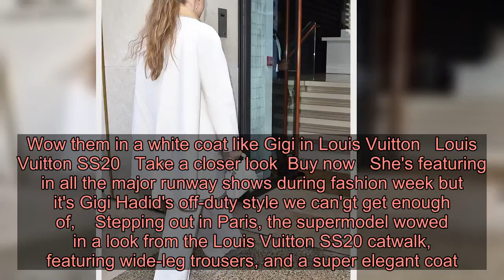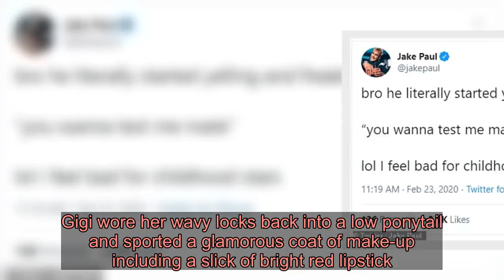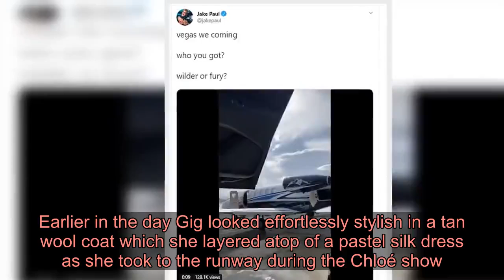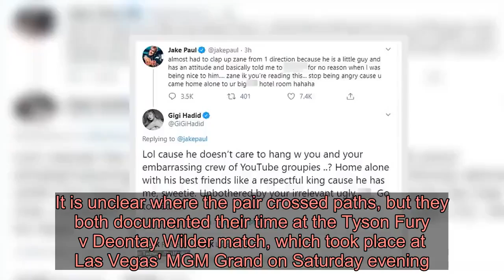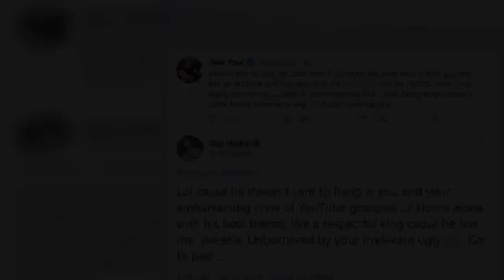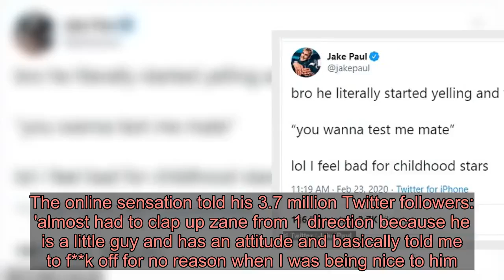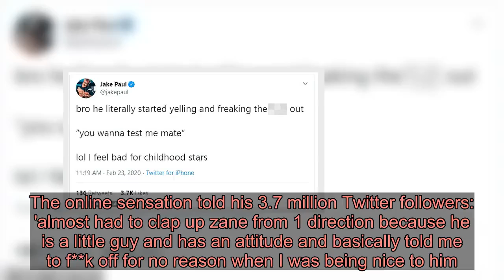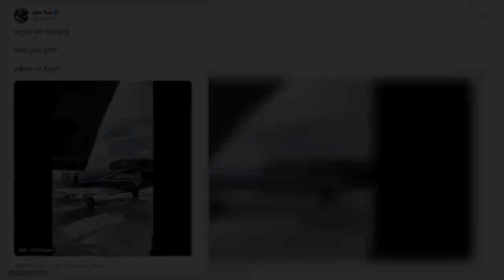Gigi Hadid cuts an impossibly chic figure in an all white ensemble as she steps out following the Ch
She stormed the runway for Chloé earlier in the day.And Gigi Hadid looked just as chic off the runway, as she strolled the streets of the French capital during Paris Fashion Week on Thursday afternoon.The model, 24, stepped out wearing a white coat with a camel collar and button detailing down the front of the garment, teamed with white trousers.   Wow them in a white coat like Gigi in Louis Vuitton   Louis Vuitton SS20   Take a closer look  Buy now   She's featuring in all the major runway shows during fashion week but it's Gigi Hadid's off-duty style we can'gt get enough of,    Stepping out in Paris, the supermodel wowed in a look from the Louis Vuitton SS20 catwalk, featuring wide-leg trousers, and a super elegant coat.    Featuring a double-button front, a chic collar and swing silhouette, not forgetting the embroidered detail, we love this piece of elegant outerwear.    You can never go wrong with white outerwear when it comes to channeling a classic and chic vibe, so with that in mind, head to the edit below to get the look. From Cos to Valentino, we've got all budgets covered!  * PRICES MAY NOT BE AS ADVERTISED   ...NOW GET ONE LIKE IT  Previous   Next  £563  Antonelli single-breasted coat (now reduced to £225 at Farfetch)   Buy now   £2790  Valentino embroidered collar double-breasted coat at Farfetch   Buy now   £890  Goat 'Joplin' coat at MATCHESFASHION   Buy now   £180  Cos collarless coat   Buy now  The in demand star also rocked a pair of heeled brogues and toted a small leather handbag, which was no doubt full of her essentials for the day out. Gigi wore her wavy locks back into a low ponytail and sported a glamorous coat of make-up including a slick of bright red lipstick. It appeared that Gigi was leaving the Royal Monceau hotel to head to one of her many Fashion Week fittings ahead of a show.   Earlier in the day Gig looked effortlessly stylish in a tan wool coat which she layered atop of a pastel silk dress as she took to the runway during the Chloé show.Gigi also flashed a hint of her long legs as she strutted down the runway in the slinky dress which had a black mesh insert.Models including Kaia Gerber and Pixie Geldof took to the catwalk in an array of floaty silk dresses and paisley evening gowns.  Over the weekend, Gigi jumped to boyfriend Zayn Malik's defence as YouTube star Jake Paul claimed the singer told him to 'f**k off for no reason'. The blonde took to Twitter to hit back at the controversial social media user, after he alleged that he narrowly avoided a physical altercation with the former One Direction singer, 27.In an uncharacteristically foul-mouthed exchange, Gigi branded the social media personality 'embarrassing' and insisted her on-off beau is 'unbothered' by his 'irrelevant ugly a**'.    Bizaardvark actor Jake recalled his encounter with Zayn as he claimed he was caught off guard by the musician's 'attitude' when they met.It is unclear where the pair crossed paths, but they both documented their time at the